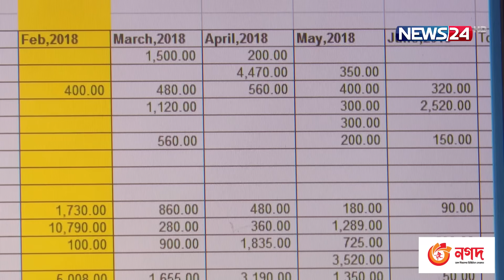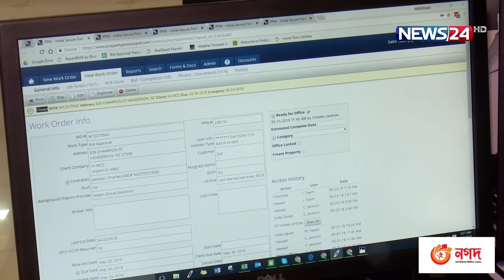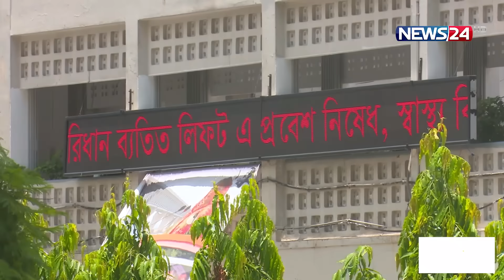প্রভিডেন্ট ফান্ড ও গ্র্যাচুইটি: ক্ষতির মুখে বেসরকারি খাত | Provident fund | Gratuity | Tax | News24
NEWS24 Team